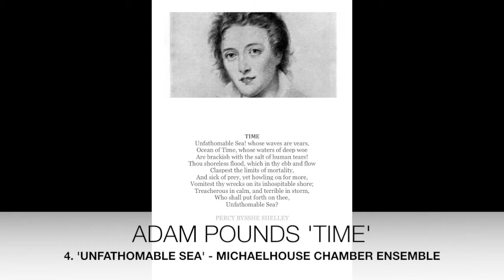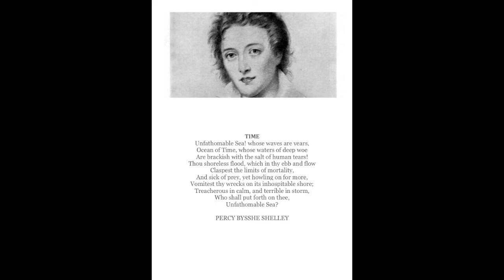'TIME' CD TASTER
This is a short video showing what is on a new release.